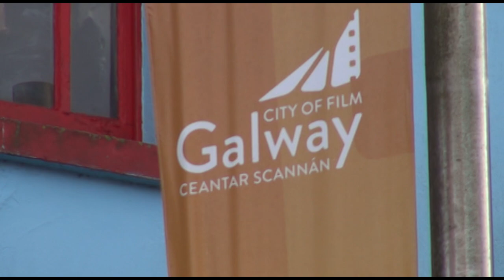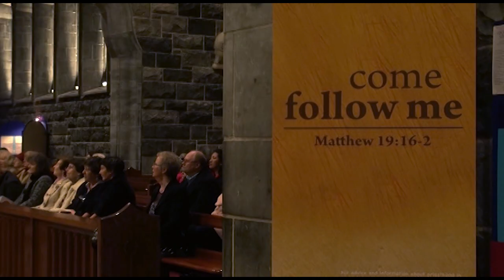What's Next for the Catholic Church in Ireland?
Ireland was once called, "the most Catholic country in the world." While that might not be true anymore due to a drastic decline in Mass attendance, Irish church leaders aren't giving up.

Student Fellow Meredith Stutz reports.